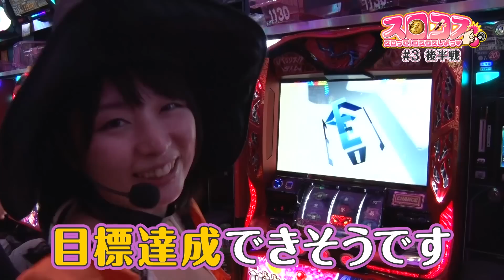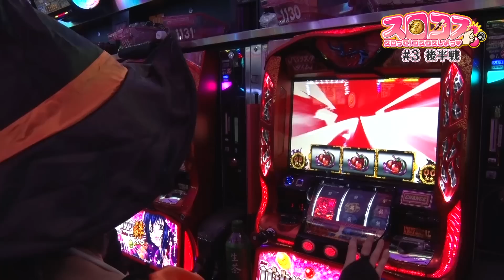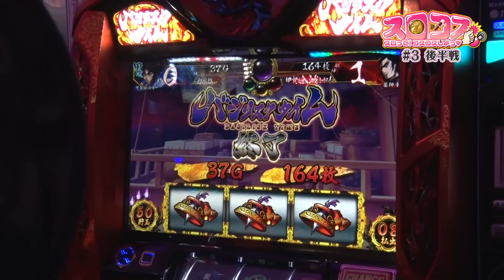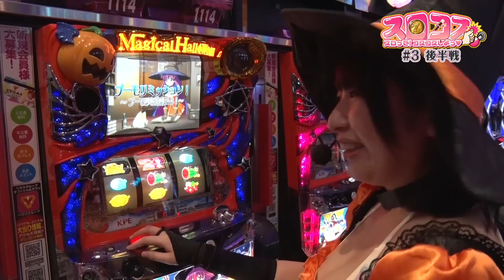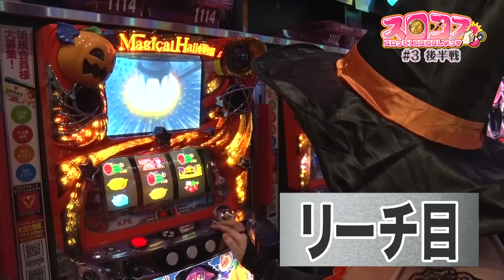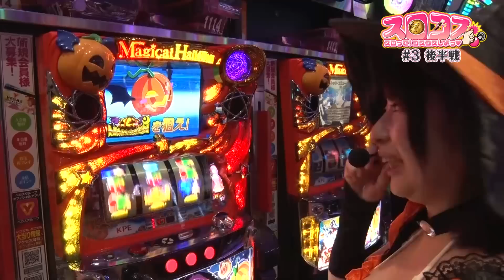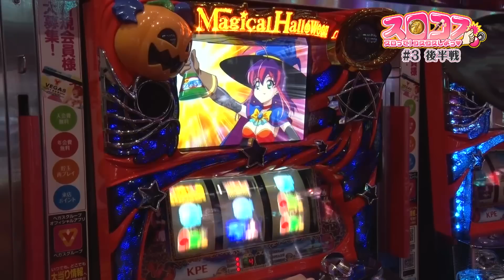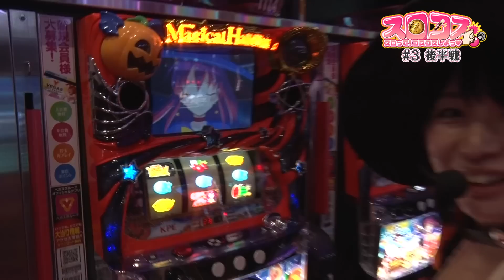【スロコス】＃3（後編） 今回も罰ゲーム？／バジリスク～甲賀忍法帖～絆、マジカルハロウィン５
パチンコ・パチスロ情報サービス「ぱちガブッ！」がお届けする実戦動画企画！[スロコス～スロって！コスコスしよっ♥～]

グラドルの涼本めぐみが、毎回お気にのコスプレでスロ実戦しつつHカップパイでリコーダーを奏でます！「毎回1200枚以上出す事＋6回トータル万枚」がマストの実戦ルール！ダメならキツい罰ゲーム！

ぱちガブッ！アプリダウンロード

[パチスロサクラ大戦～熱き血潮に～］の機種情報はこちらから

【ぱちんこ必殺仕事人V】#2 試打動画！驚愕の新情報が続々と判明！[“ガブッ！”っと新台試打#19]

【パチスロサクラ大戦～熱き血潮に～】Wプレミアム動画① 解説試打編！［かおりっきぃ☆］［濱マモル］［“ガブッ！”っと新台試打#18］

【SLOTアカギ～闇に降り立った天才～】試打動画！バジリスク絆タイプのART”鷲巣麻雀”を解説！［“ガブッ！”っと新台試打#17］

【パチスロ獣王 王者の覚醒】試打動画！“期待値750枚”のヤレル感みなぎる新生サバチャンに要注目！［“ガブッ！”っと新台試打#16］

【CR北斗の拳7転生】試打動画！“新感覚バトルシステム”見せます！［“ガブッ！”っと新台試打#15］

【押忍！番長3】試打動画！フリーズ⇒超番長ボーナス見せます！［“ガブッ！”っと新台試打#14］

【パチスロ キン肉マン 夢の超人タッグ編】試打動画！初代を継承した予測不能な展開は必見！？［“ガブッ！”っと新台試打#13］

【パチスロ攻殻機動隊S.A.C. 2nd GIG】試打動画！まさかのフリーズ出現で大興奮！？［“ガブッ！”っと新台試打#12］［井上由美子］

【アナザーゴッドポセイドン ‐海皇の参戦‐】試打動画！夢の3ケタ上乗せが続く「トライデントアタック」など解説！［“ガブッ！”っと新台試打#11］